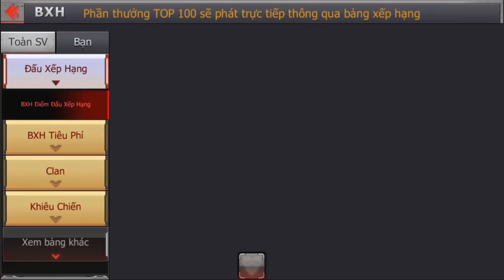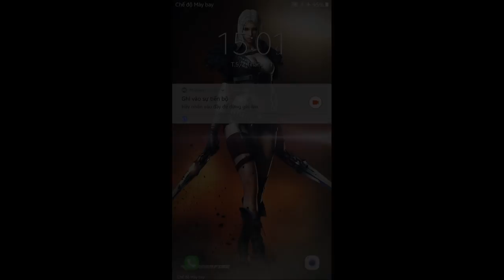CF Mobile/CF Legends | Đập 32.000💎 Quay Vòng [Quà VIP] Mới - Lên TOP 3 Toàn Sever √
CF Mobile/CF Legends | Đập 32.000Gem - Test Vòng Quay Mới | Ân ST